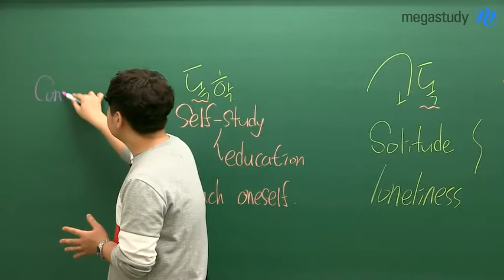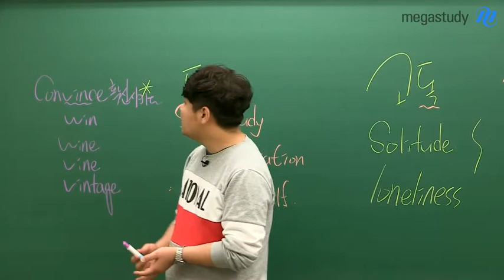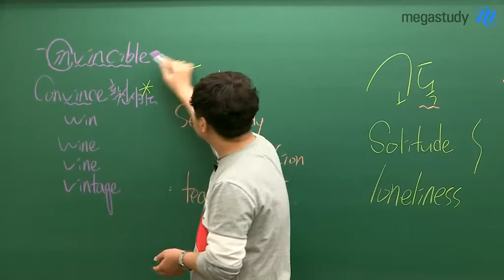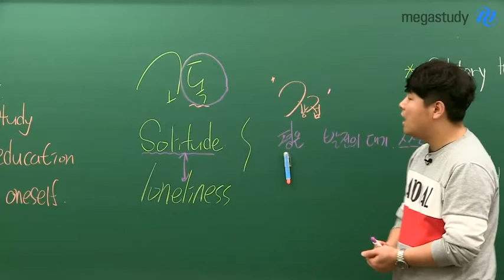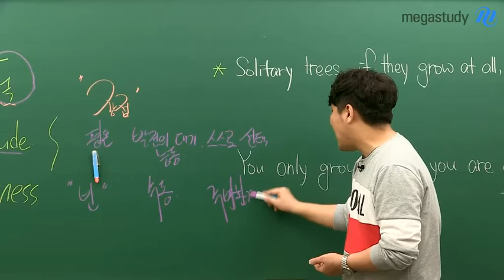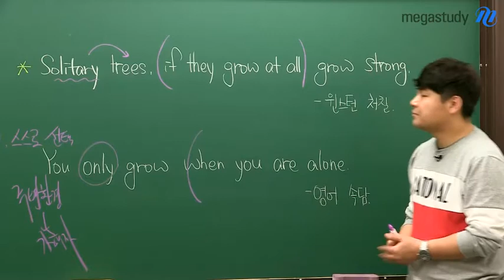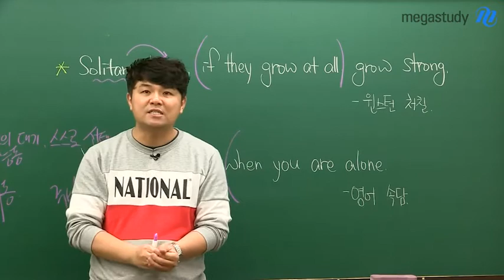[메가스터디] 영어 김동영 쌤 - 독재생 여러분은 반드시 성공합니다!! (feat. 자기 확신)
독재생 여러분,
본인이 선택한 '독학재수'라는 길이
불안하신가요?

불안은 증폭되는 성향이 있어
집중력만 떨어뜨릴 뿐입니다.

여러분이 선택한 길은
여러분이 믿으셔야 합니다.

▶ '나는 반드시 성공한다.'
     강한 자기확신을 가지세요!!

김동영 쌤이 독재생에게 전하고픈
감동 메시지가 궁금하다면,